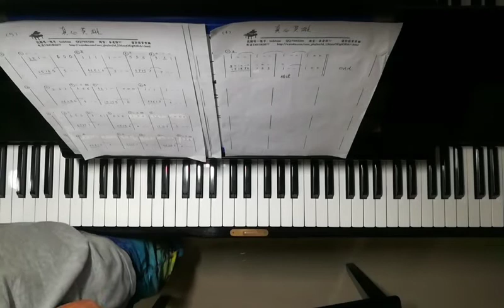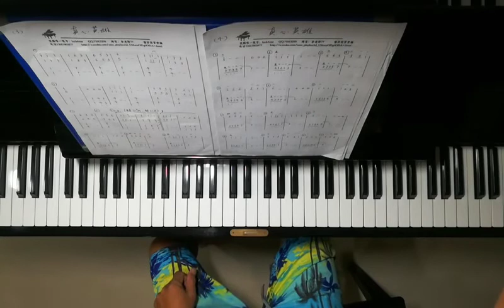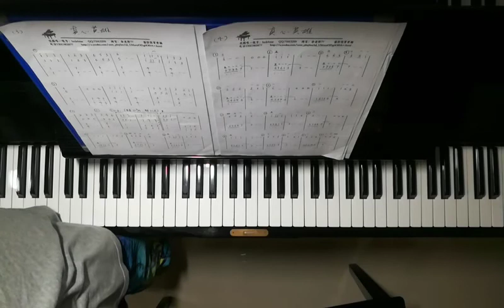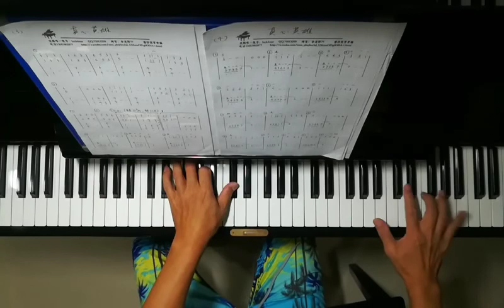钢琴:真心英雄（左手琶音，右手怎么对左手）